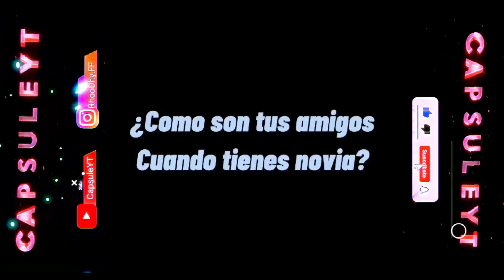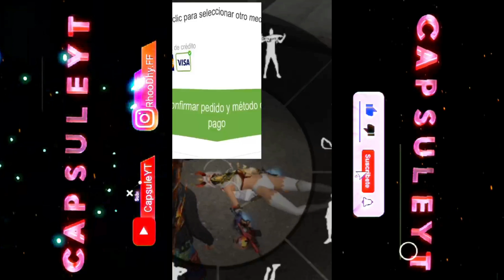OTRA SEMANA EN FREEFIRE EDICIÓN TIK TOK PARTE 2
Capitulo 2 De Otra Semana En FREEFIRE.

RATBOY ❤️

MAÑANA NUEVO ESTRENO..

🎖️ TIENES EMOJIS PERSONALIZADOS EN EL CANAL
🎖️TIENES UNA INSIGNIA PARA DISTINGUIRTE DE LOS DEMAS Y TENER MAS NOTORIEDAD EN EL CHAT.
Si Te Gusta Este Tipo De Contenido Apóyame Compartiendo Y Dejando Tu Like

Una Subscripción No Vendría Mal

SUBI TUS FOTOS O VIDEOS A INSTAGRAM JUGANDO EN MIS DIRECTOS
free fire region ee.uu,
free fire vivo sudamerica,
jugando con subs free fire,
jugando con subs free fire en vivo region eeuu,
directo de free fire en vivo salas privadas eeuu,